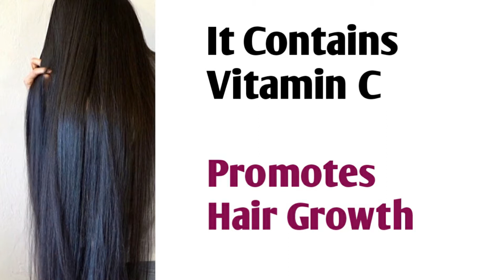Guava Leaves For Hair In Tamil| Prevent From Hair Loss| Amazing Result In Tamil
This video is help you to know about the benefits of guava leaves. Guava is famous fruit which has lots and lots of benefits but we are not know that guava leaves also have such kind of benefits for hair. This guava leaves helps to prevent from hair loss. Most of leaves has so many benefits for health and skin and also for hair. This leaves too have so many benefits in this video we only know about the benefits of guava leaves for hair. It solves all kinds of problems in hair. Effective solution try this once then you can't leave this.